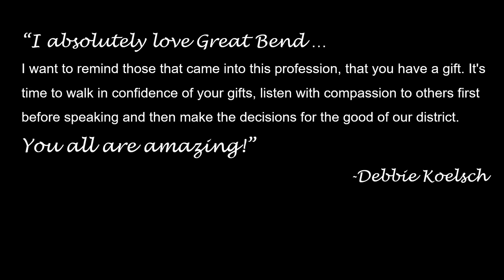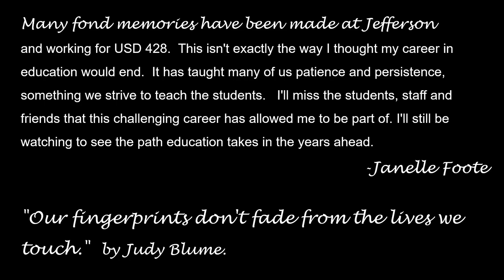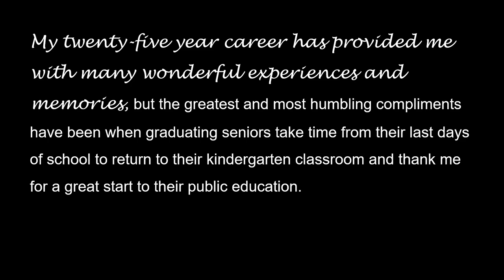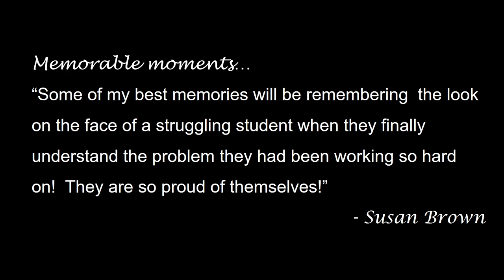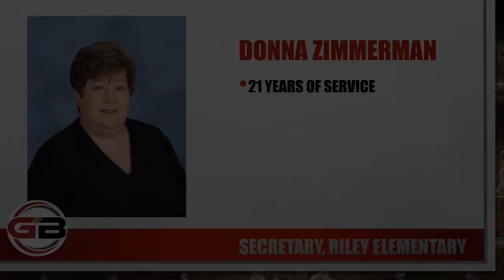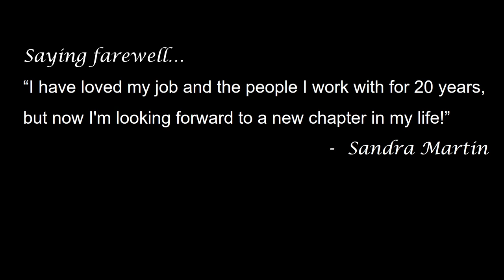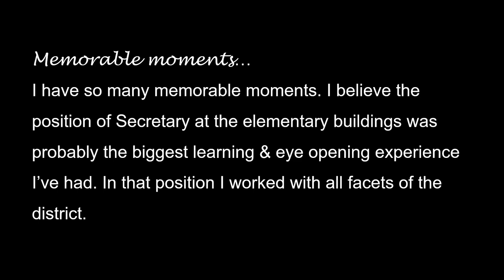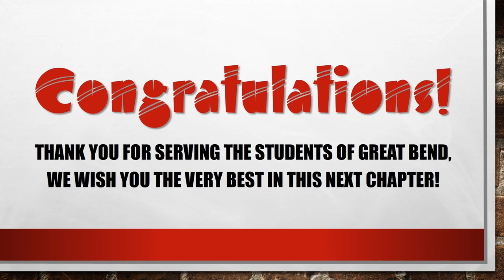Great Bend USD 428 - 2020 Retirement Recognition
We're proud to honor an outstanding class of retirees this year! Your time, talents, and dedication to the students of USD 428 will be felt for years to come. Thank you for serving the students, families, and community.